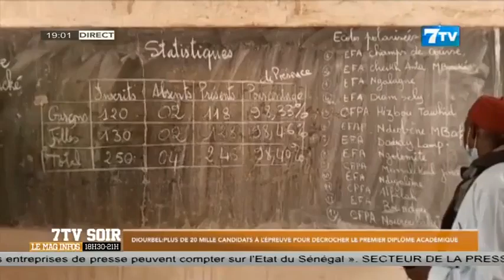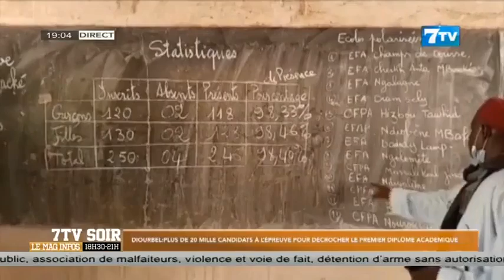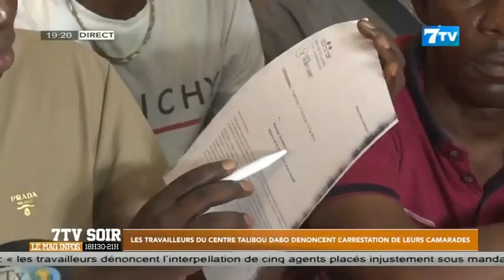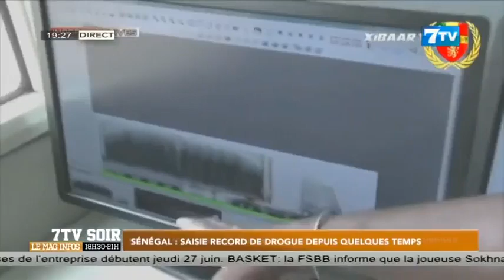🔴NEWSSuivez 7TV SOIR - Le Mag Infos du Mardi 25 Juin 2024 (Le 19H)